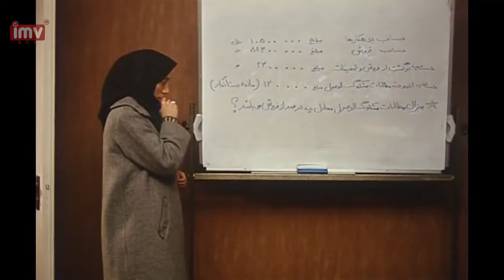► Iranian Film Winter Dreams | فیلم ایرانی خواب زمستانی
💯داستان فیلم: سه خواهر از سه نسل مختلف، در شرایط سخت مالی با هم زندگی می کنند و در تلاشند تا راه آینده ی خود را انتخاب نمایند...
«فریده» که بعد از مرگ پدر، عهده دار سرپرستی خواهران کوچکتر خود «فرزانه» و «فرشته» است بر اثر حادثه ای، عاقبتش به صندلی چرخدار کشیده می شود و ناچار کارش - تدریس - را رها کرده و خانه نشین می شود... «فرزانه» که در کارخانه ای مشغول شده، مورد علاقه و خواستگاری «مصفا» مدیر کارخانه قرار می گیرد، اما او خواستگار دیگری نیز در کارخانه دارد، «بهرام » طراح کاشی ها...
«فرشته» که به رشته ی تحصیلی اش در دانشگاه (حسابداری) بی علاقه است، در جستجوی شغلی برای خود است. «حامد» شاگرد نجار محله، علاقمند اوست و سعی دارد فرشته را در کارهایش یاری دهد... دائی «مصفا» که در پی کار خواهرزاده اش است بعد از آشنایی با «فریده»، علاقمندش شده و او را به ادامه ی فعالیت گذشته اش - تدریس - ترغیب می کند...
«فرشته» در جستوجوی شغل، به آموزشگاه بازیگری می رود و چون در این رشته مستعد است، به زودی به برابر دوربین می رسد و از این پی سعی می کند که از «حامد» دور شود...
مصفا وقتی پاسخی از «فرزانه» نمی شنود، از تصمیم اش منصرف می شود، امّا «بهرام» مجدانه خواستگار و خواهان «فرزانه» است...
«فریده» مجدداً کار گذشته اش، تدریس را از سر می گیرد...

🎭بازیگران: فاطمه معتمد آریا, شاهرخ فروتنیان, پگاه آهنگرانی, مهدی میامی, لادن مستوفي

🅰️Actors: Fatemeh Motamed Aria, Shahrokh Foroutanian, Pegah Ahangarani, Mehdi Mayamei, Ladan Mostofi

📽Synopsis: Three sisters find themselves trying to cope in the wake of their parent's death. One of the sisters, a young factory worker, finds herself faced with the prospect of marriage when a colleague shows his interest. Her older sister is crippled but largely responsible for the household and her younger sister is vibrant and feisty. Their vastly contrasting personalities make for interesting dynamics in the home that they share. The bond of sisterhood is at the heart of this charming drama.